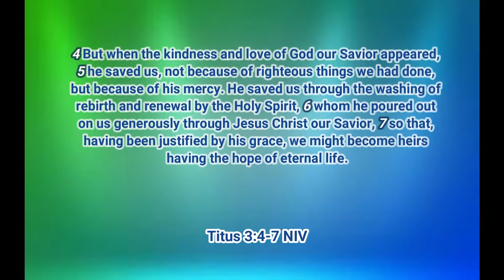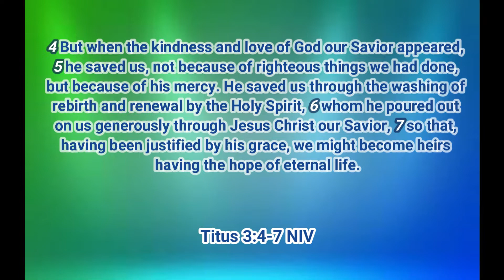Cook with Me - Husband Edition | Crispy Ulo | Tofu Sisig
"Life with God is too attractive and tempting to be resisted."